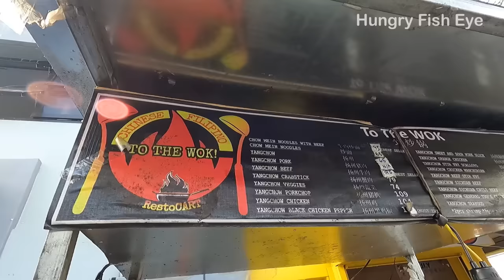EGG FRIED RICE and CHOW MEIN | Filipino Street Food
To the Wok Chinese Resto Cart
Location: Sampaloc Ext, Corner 7th Street Taguig City, Philippines